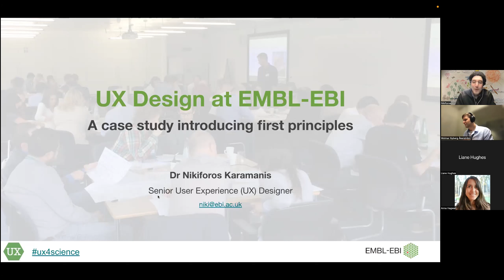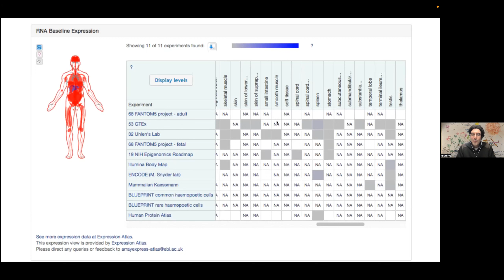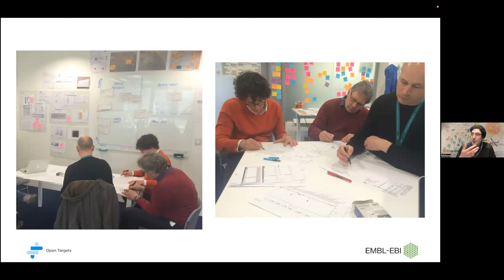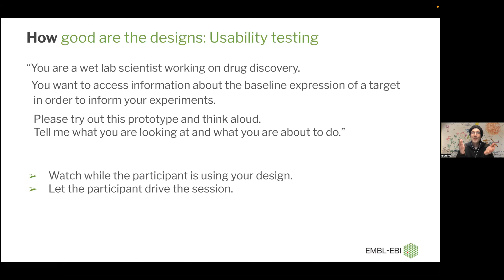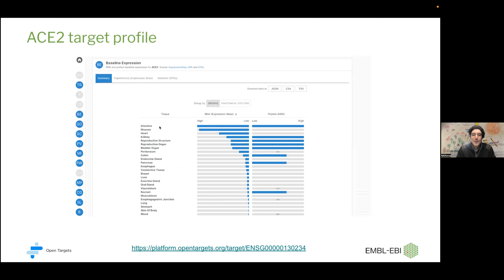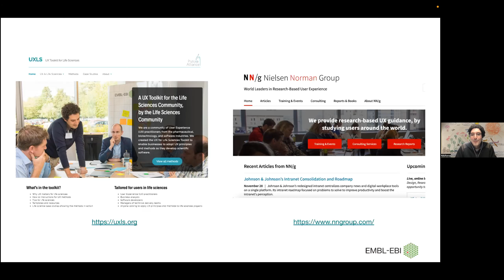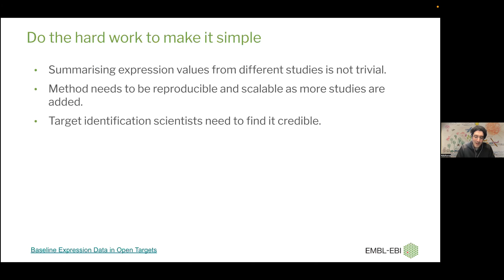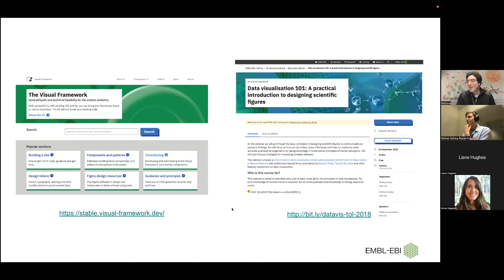UX Design at EMBL-EBI: A case study introducing first principles, Nikiforos Karamanis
Recorded presentation from the webinar User Experience (UX) Design to build intuitive web applications for life science research webinar, 10 January 2023
NBIS / ELIXIR Sweden and SciLifeLab Data Centre

Speaker: Nikiforos Karamanis, Senior UX Designer at the European Bioinformatics Institute (EMBL-EBI)